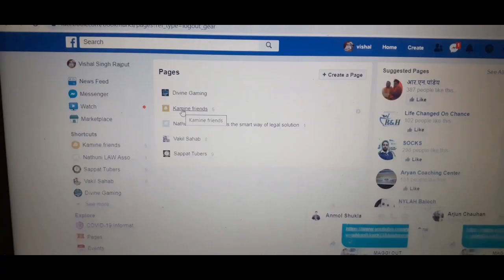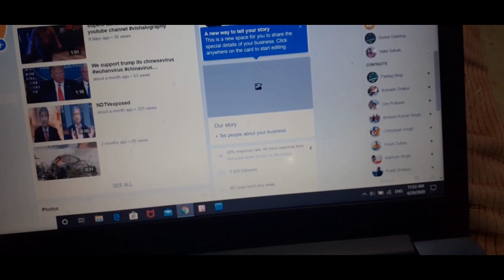NAYA SABARA AYEGA |VLOG |VISHALOGRAPHY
THIS VLOG IS  ALL ABOUT  LIFE  OF DELHITE IN  LOCKDOWN   @VISHALOGRAPHY